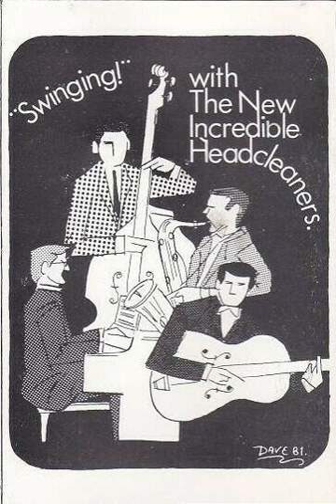Headcleaners - Monosang (07)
from the album Swinging! with The New Incredible Headcleaners by Norwegian band, Headcleaners released on Shit Tapes in 1982 Norway 1982 post punk, minimal synth, new wave, art punk,